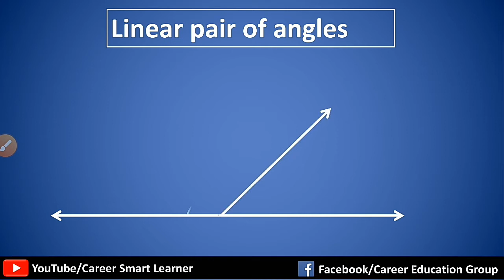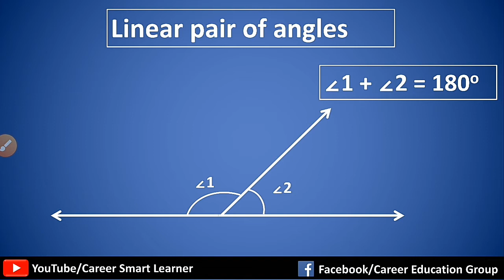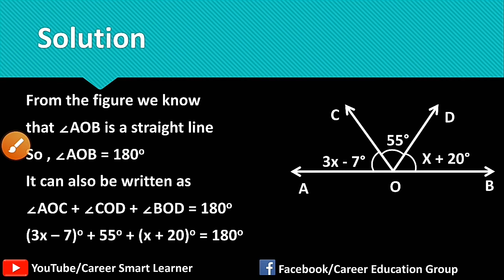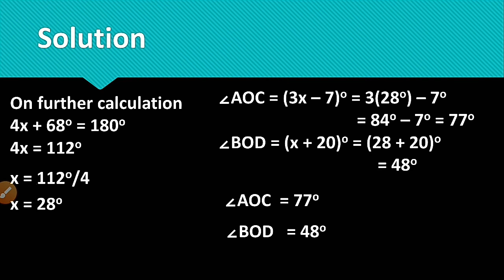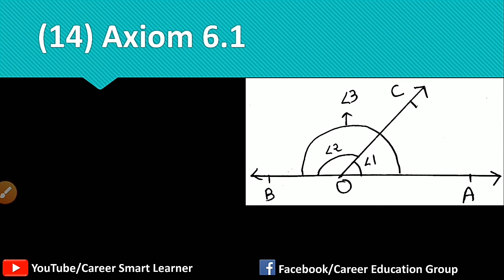STD 9 | PART-6 | Linear pair of angles | Ch-6 Lines and Angles | Maths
In this video we will discuss Linear pair of angles with examples, Axiom 6.1, Axiom 6.2